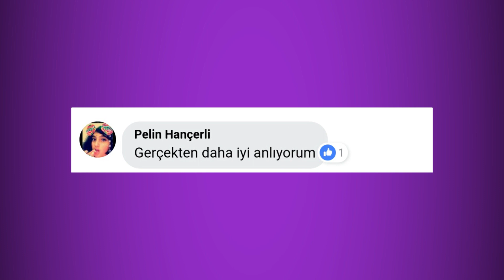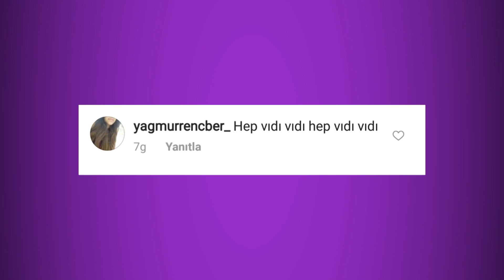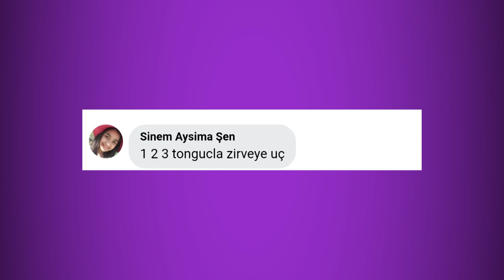Tonguç Bells - Yorumlarınızla Yeni Yıl Şarkısı 🎉 🎈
Yorumlarınızla yeni yıl şarkısı yaptık! Hep birlikte başarı dolu bir yıl diliyoruz.

Söz ve Uyarlama - Düzenleme ve Kayıt :  TMS (Tonguç Müzik Sanat)

Sözler (Yorumlar)

Soyadım
Eğlence
Dedem
Oyeee

Aklıma insan geliyor
Aklıma kel bir adam geliyor
100 almak geliyor
Tonguç’la beynim tonlarca doluyor

Doksandan vurulan sorular
Zirveye varan yol
Ne biliim abi Liliyor
Sorulara kafa atmak geliyor

Beş senedir 8’e giden abi
Bir yüzünü görebilsem diyorum
Da vincinin şifresini
Yüzün kadar merak etmiyorum

Gerçekten daha iyi anlıyorum
Biz denklem siz bilinmeyen
Hiçbir şey içindeki her şey
Allaka movik Alekte movik

Tak tak tak Tonguç’a bak
Kaybetmek pes etmek yok
Selam canım ben amcanım
Hocam beyin nakli alırım

Kafalar bombastik  / Amannn
Dersler fantastik / Notlar Tavan
O kimya ben matematik
Tıp var dediler geldik

1-2 ve 3 Tonguç’la zirveye uç
Kel kafa Tonguç
Yuvarlak kafa Tonguç

Ben acıktım / Patates
Bir kilo ceviz ve bal yedim hocam
Ben marulum / Makarna
Beynimden duman çıkıyor hocam

IQ Yükselişi
... dediğimiz zımbırtı
Evet gerekiyor bazen bademli tatlı

Başarı galp ben
Vidyo zannettim de geldim
Zekiyim artık lan ben
Ders sipariş edecektim

Hep vıdı vıdı hep vıdı vıdı
Kes ağlamayı çal bağlamayı
Iptıs ıptıs la la la 300 500
Bu ne asdfg

Leziz-ül Aziz
Derslerle hebele hübeleyiz
Şak şak şipşak gelsin cevap
Şimi şimi kokobap

Tonguç Sivas’a gelsin

Ankaraya da gelin

Diyarbakır